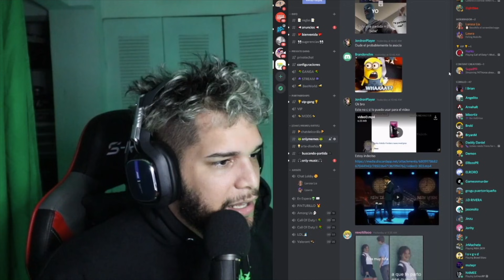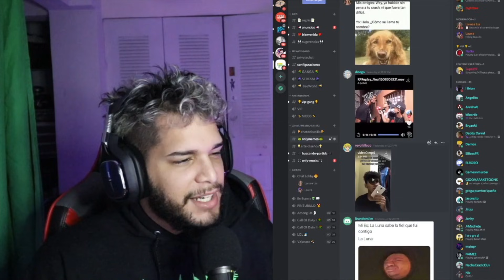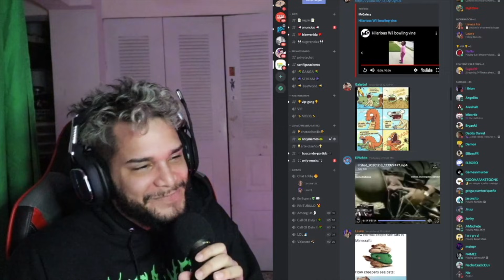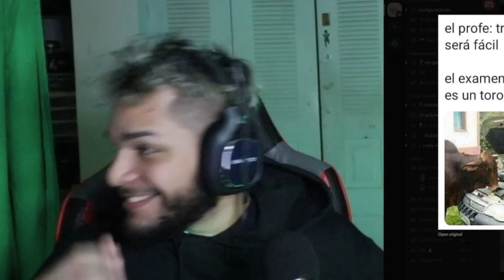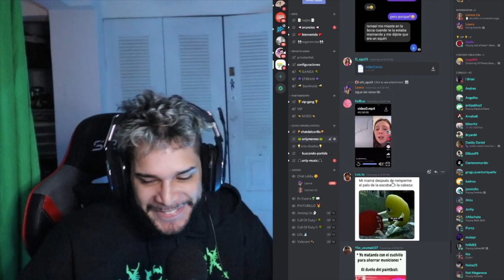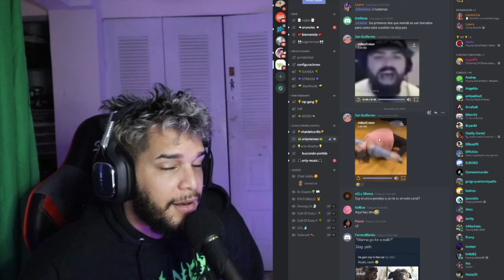SI ME HACES REIR TE DOY $20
ÚNETE AL DISCORD DE LA GANGA!

ENVIAME ALGO:
 Dimelo Gee URB. La Quinta C24 Calle Lauren Yauco, PR 00698

Hungover From Last Night · Matt Large

Stances

Composer: Matt Large